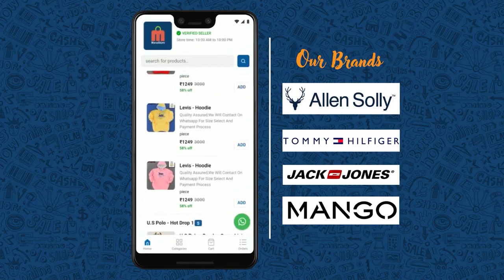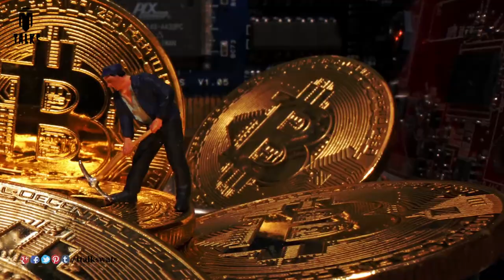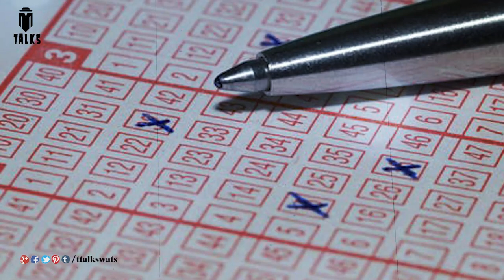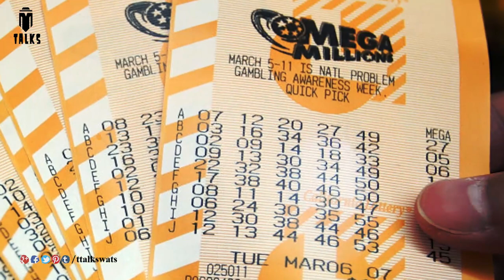The most costly mistakes in human history || T Talks